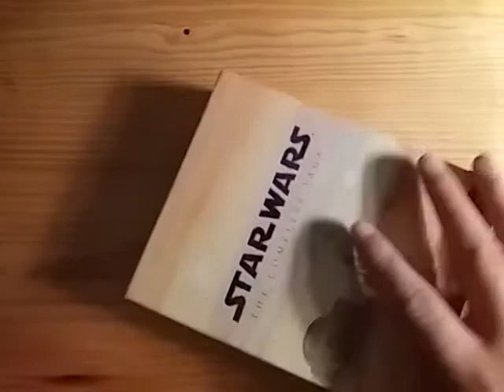My new Star Wars movie collection on BluRay